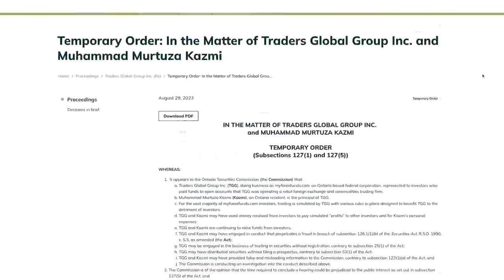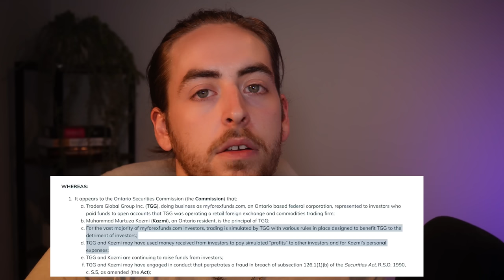My Forex Funds FRAUD?!... What Does This Mean For Prop Trading?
One of the biggest proprietary trading firms has been FROZEN by US & Canadian regulators & accused of a $300,000,000 fraud. What does this mean for the future of prop trading? Will My Forex Funds come back? Will prop firms die for good?

My name is James ~ i am a forex trader & coach teaching you how to become a better trader, win more trades, make money trading forex and master trading psychology.